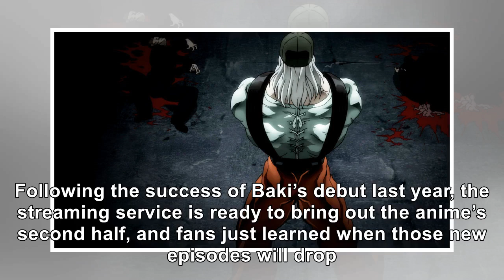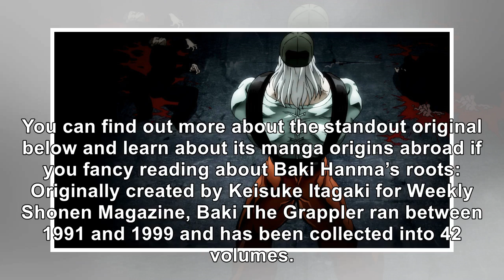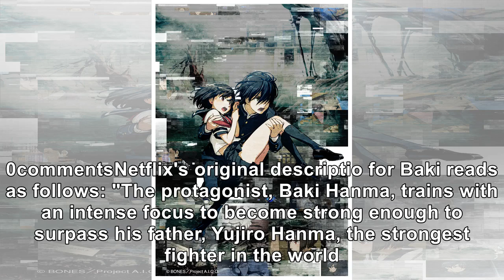'Baki' Season 2 Release Date Announced By Netflix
It looks like Netflix is ready to explore the next phase of a fan-favorite original. Following the s...